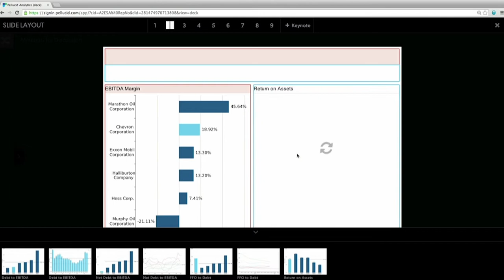Pellucid Analytics - Finovate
Pellucid fixes pitchbook creation. It is a tablet and browser-based product tailored to the needs of advisory professionals that compresses the time required to perform a broad range of pitchbook-related activities from days to seconds.